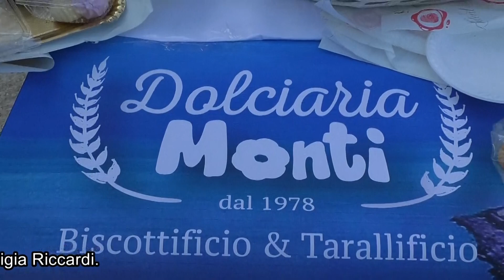Speciale Valorizziamo il nostro Territorio e le Tradizioni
Folklore, valorizzazione territoriale e culto religioso, protagonisti al Porto Turistico Marina del Gargano di Manfredonia con la Cisl e l’ Anteas di Foggia
❇️ Domenica 28 maggio 2023, il gruppo Folkloristico "LI ZAMBITT! di San Giovanni Rotondo, ci ha deliziato con una loro performance.
Sono stati intervistati dalle presentatrici Stefania Troiano e Luigia Riccardi,  Carla Costantino segretario generale della Cisl di Foggia e Nicola Ciociola presidente Anteas di Manfredonia.
La tradizione popolare del Gargano con il gruppo folk ‘Li Zampitt’, la degustazione dei prodotti tipici locali e il coinvolgimento delle famiglie per un momento di suggestione e partecipazione.
L’organizzazione degli eventi in entrambi i siti è stata affidata a Ciro Murgo, responsabile del settore artistico dell’Anteas di Manfredonia.